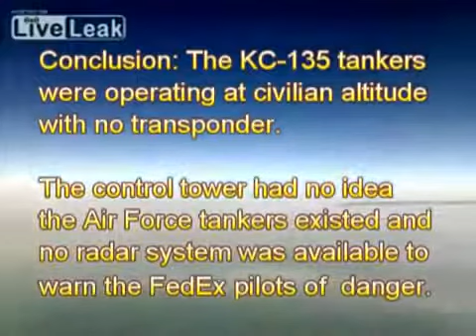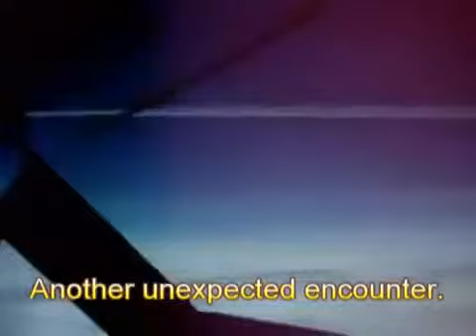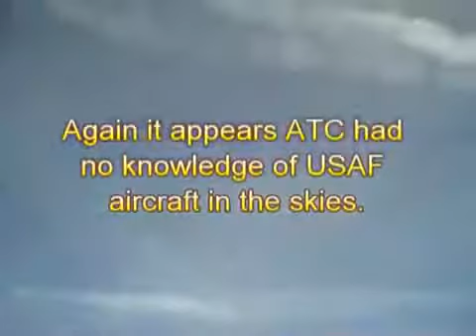Proof of Chemtrails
For those out there who still do not believe that Governments of the World are spraying it's Populous or providing weather modification.